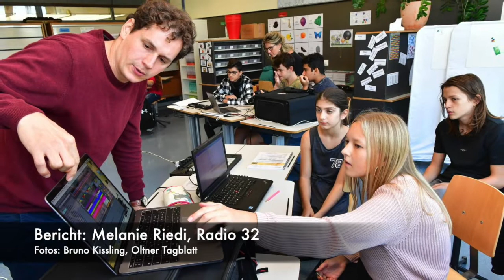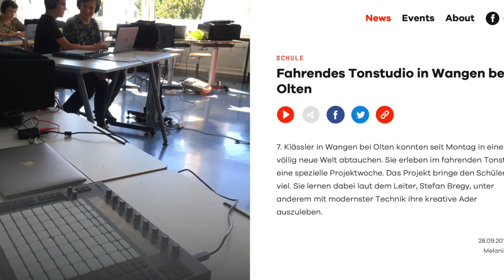Interview mit Radio 32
Das fahrende Tonstudio war zu Gast bei der 7. Klasse, Sek B in Wangen b. Olten.

Bericht: Melanie Riedi
Interview & Aufzeichung: Jonas Mbarki
Fotos: Bruno Kissling, Oltner Tagblatt